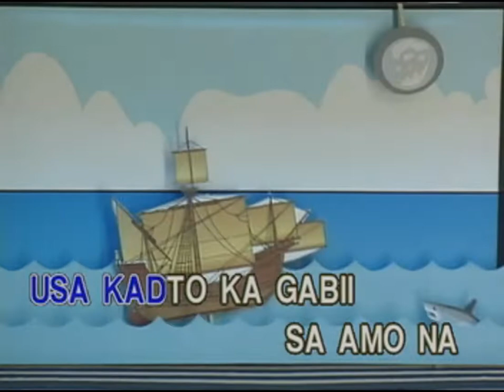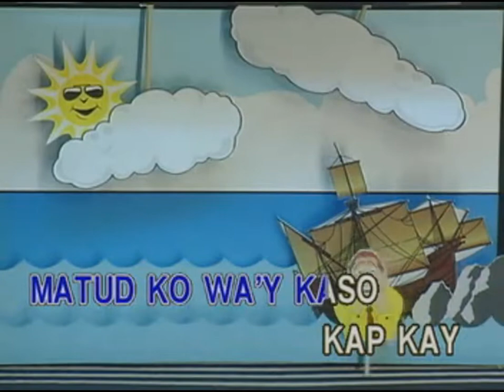BARKONG KARAAN - KARAOKE - MINUS ONE - Arman KTV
BARKONG KARAAN - MINUS ONE - Arman KTV
max surban